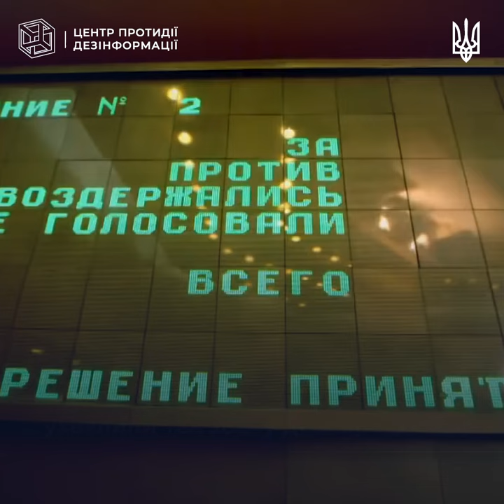Весною 2014 року російська влада фіналізувала багаторічні спроби окупувати український Крим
Скориставшись буремними подіями, що відбувалися після розстрілів на Євромайдані. В Криму почалася масова висадка російського десанту – «зелених чоловічків». Прикриваючись місцевою самообороною, вони захопили держоргани, оточили військові частини.

11 березня 2014 року Верховна Рада Криму і Севастопольська міськрада ухвалили так звану «Декларацію про незалежність АР Крим та Севастополя».